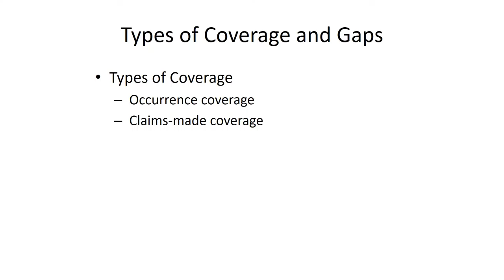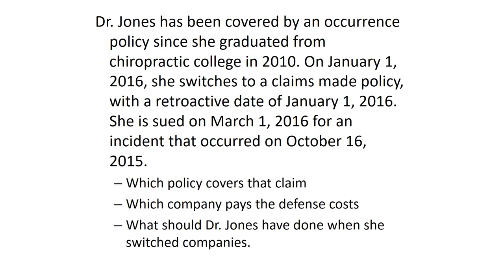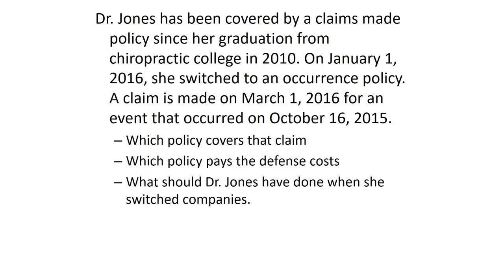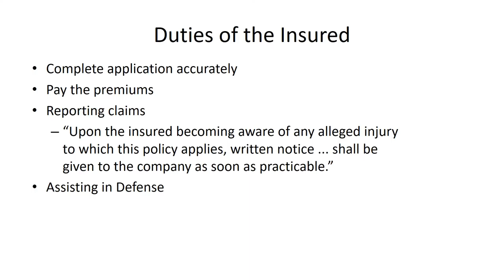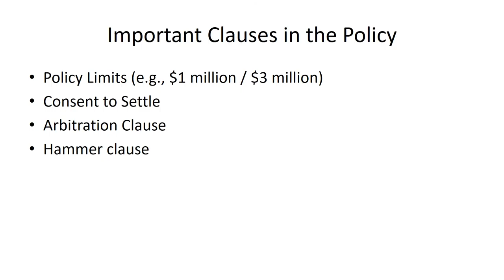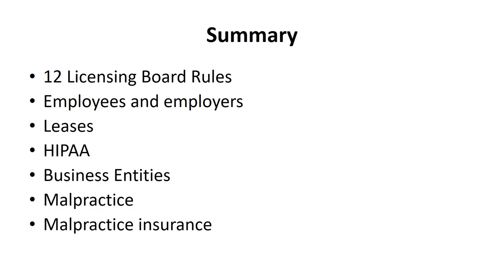7.00 Malpractice Insurance